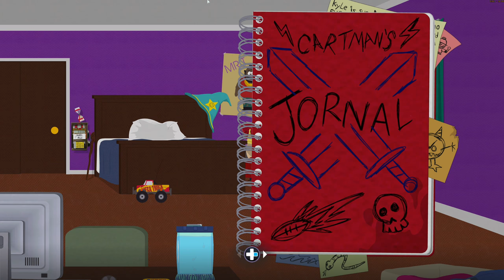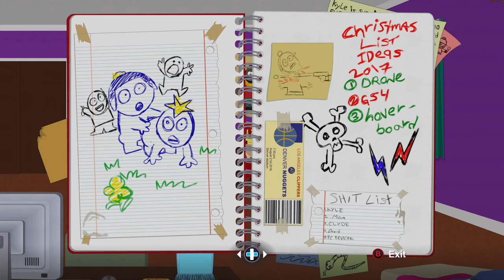South Park: The fractured but whole Gameplay | CHOOSING CLASS | Episode 2 (2K)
== Streaming Sites ==

== PC Specs ==

CPU: AMD FX 8320E Black Edition @ 3.20 [Turbo 4.0]
Memory: 2x4GB Kingston HyperX Fury @ OC 1866Mhz [KHX1600C10D3]
GPU: XFX Radeon RX 480 8GB @ 3.39Mhz
Mobo: ASUS Pro Gaming 970

== Social Media ==

== Music ==

 ðŸŽµ Song name: Masked Heroes
 ðŸ”Š Artist: Vexento